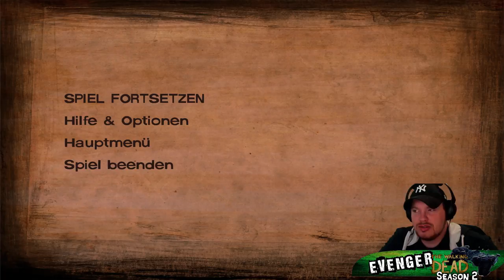The Walking Dead Season Two #09 Alter was ist mit Luke???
The Walking Dead Season Two #09 Wir sind immer noch in gefangenschaft und versuchen einen Weg aus dieser Scheiße zu finden, hat Luke uns im Stich gelassen???